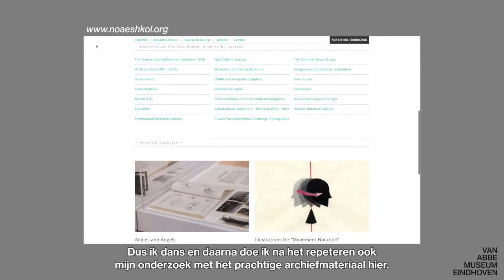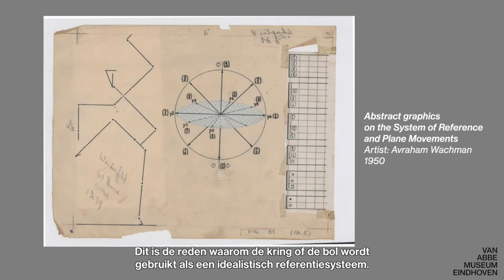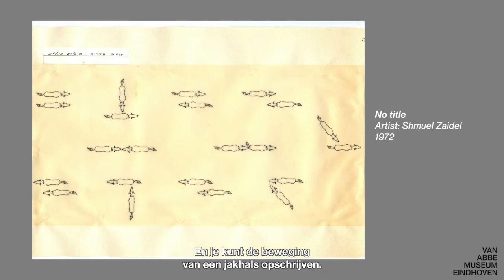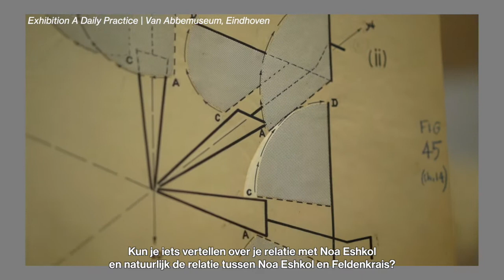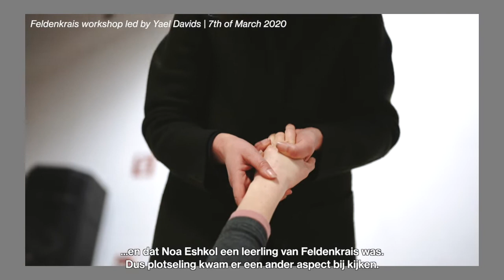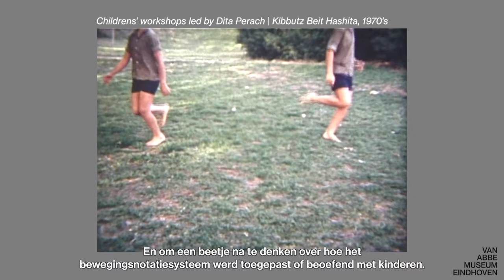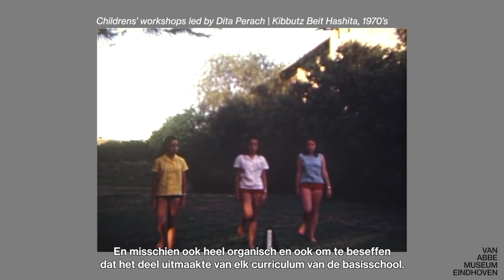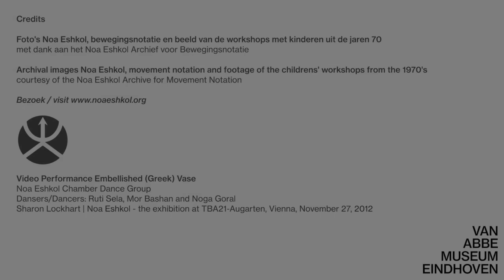A conversation between Nick Aikens, Mor Bashan, Yael Davids and Ruti Sala.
The conversation touches on working with the NOA Eshkol Archive for Movement Notation,  Feldenkrais, memories and more. It includes video material of the NOA Eshkol Chamber Dance Group, archival material from the NOA Eshkol Archive for Movement Notation and documentation of the research and exhibition project ‘Yael Davids: A Daily Practice’ (Van Abbemuseum, June - September 2020.)